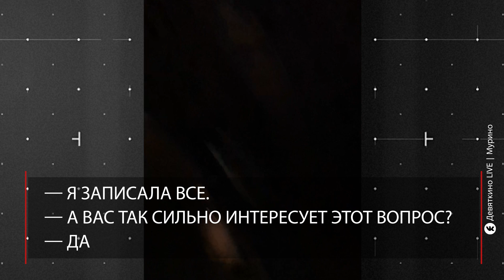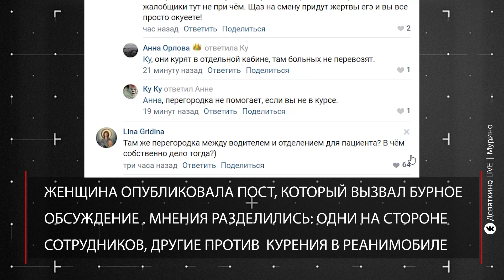Курил в скорой: фельдшер обматерила жительницу Мурино за претензии к водителю реанимобиля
Жительнице Мурино не понравился курящий в кабине водитель реанимобиля. Она не смогла сдержаться и сделала замечание. Фельдшер не выдержала и высказала все, что думает о женщине. А вы что думаете?